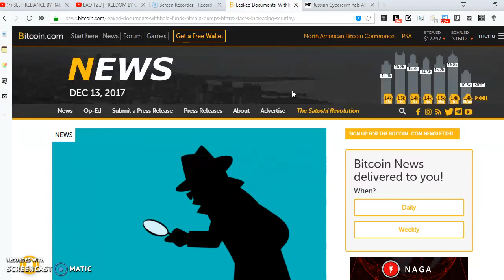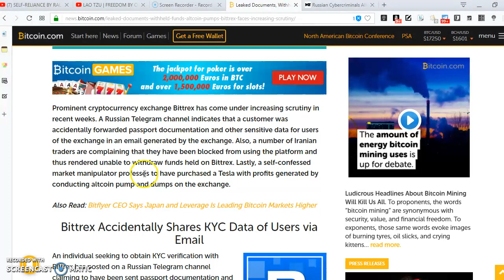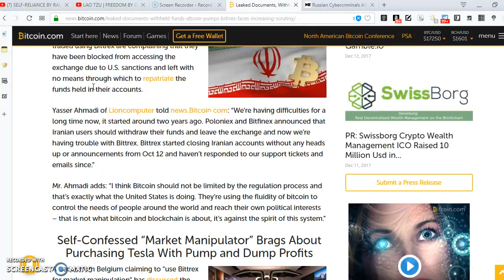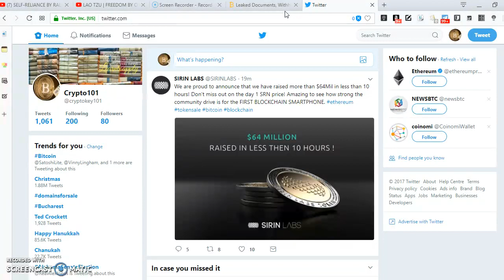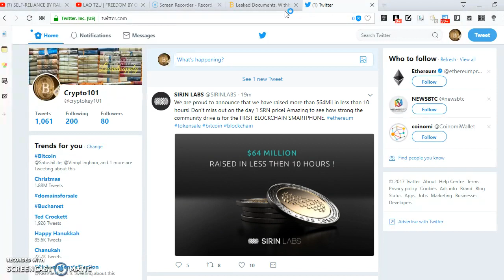BLOCKCHAIN DECENTRALIZATION LIES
Is the blockchain and the cryptospace truly decentralized
Coinbase issues
Bittrex locking up accounts
excess fees
Mt Gox exiting etc